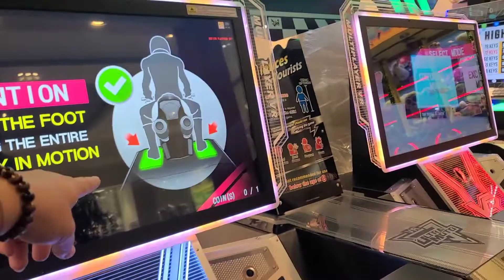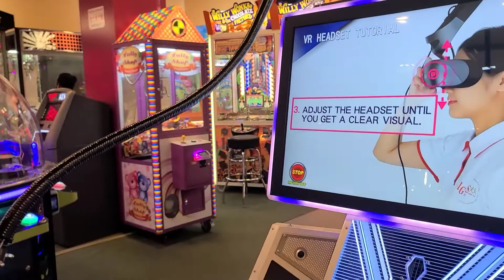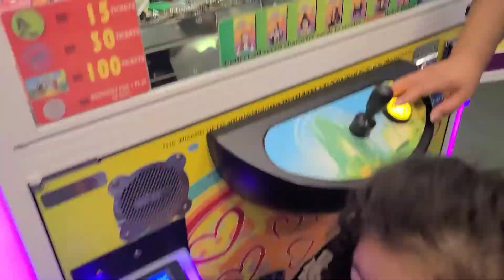Pups of War with my cuz Leo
Nerf war wit my cuz Leo